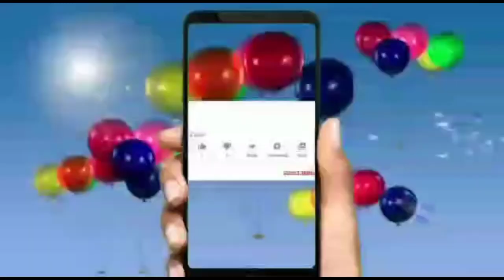आगर आपके अंदर हो यह चीज तो सफलता आपके कदम छुएगी | मयंक बिश्नोई